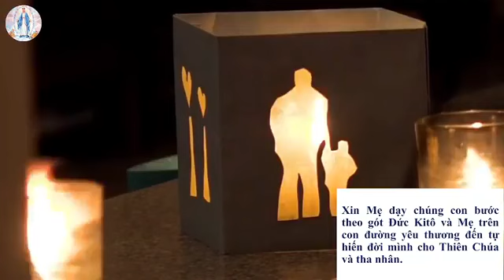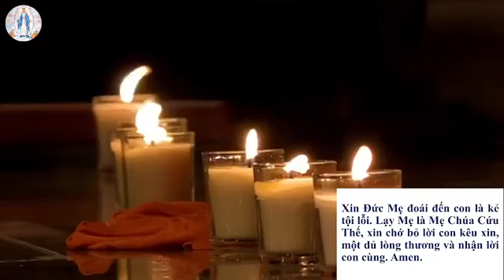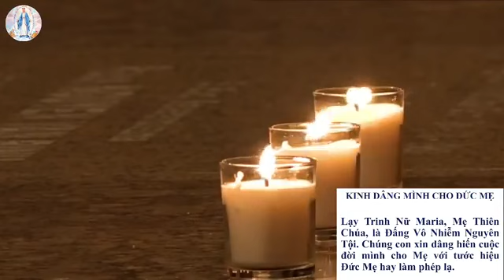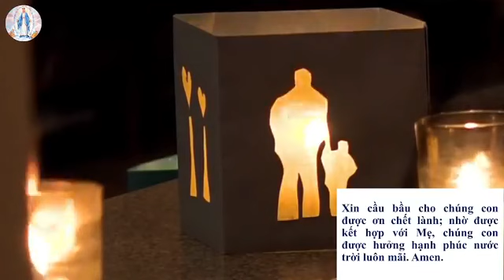TUẦN CN KÍNH ĐỨC MẸ VÔ NHIỄM - NGÀY THỨ BẢY:PHÍA DƯỚI LÀ HAI QUẢ TIM CỦA CHÚA GIÊSU VÀ ĐỨC MARIA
TUẦN CỬU NHẬT KÍNH ĐỨC MẸ VÔ NHIỄM NGUYÊN TỘI
Với tâm tình cầu xin Đức mẹ che chở trong cơn đại dịch Covid-19
Được phát trực tiếp vào lúc 19h00 từ 06 - 14/08/2021 tại Facebook
Được cộng tác thực hiện bởi:
- GIA ĐÌNH ẢNH ĐỨC MẸ BAN ƠN
- Hội CON ĐỨC MẸ Giáo xứ Bình Lợi